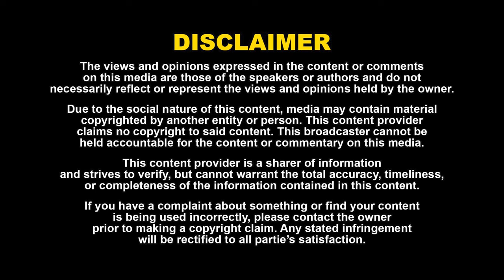Ambani shankar exclusive about cinema and marriage life | மனைவியிடம் கேட்ட முதல் கேள்வி? ThirstyCrow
52. Certain acts not to be infringement of copyright.